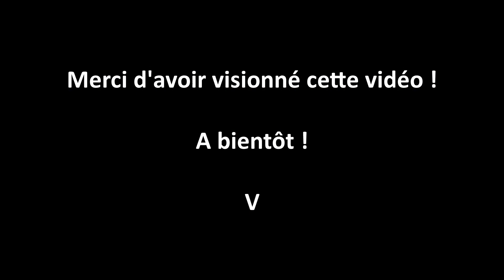Orcal Astor 125 - Châtillon-sur-Marne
Balade vers Epernay pour visiter le village de Châtillon-sur-Marne et sa célèbre statue du Pape URBAIN II.

Moto: ORCAL Astor 125cc (2016)